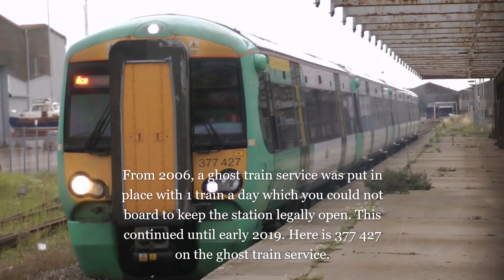Abandoned stations: Newhaven Marine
This is my video on the history of Newhaven Marine.